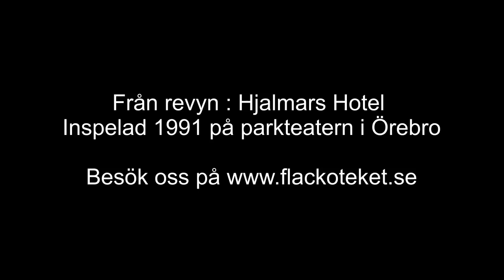Turisterna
Denna sketch är hämtad från revyn Hjalmars Hotell
med Peter Flack,Marie Kühler och Gunilla Åkesson